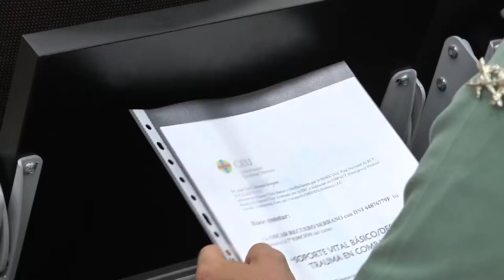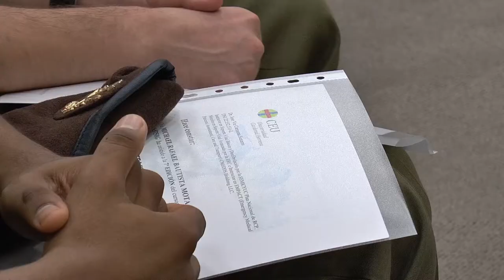Finaliza el curso de SVB para militares | Cecova TV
Más de 150  miembros del Batallón de la Policía Militar de Bétera (BPMI), Policía Naconal y Guardia Civil se han formado en Soporte Vital Básico (SVB) y desfibrilación (DESA)  alo largo de las VII ediciones dle Curso que imparte la Universidad Ceu Cardenal Herrera de Valencia. Una formación que este año ha incluido novedades como el trauma en combate y un simulacro de actuación frente a un atentado terrorista. El alumnado ha recogido los diplomas que acreditan sus conocimientos.